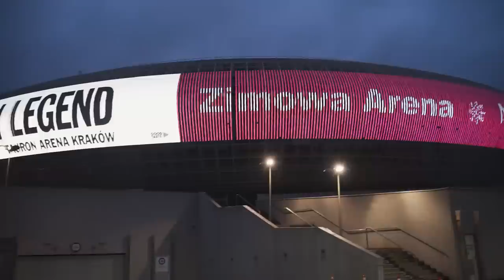5 DNI DO NAJWAŻNIEJSZEGO MOMENTU JEGO ŻYCIA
Wielkie podziękowania dla Piterka za montaż i piękne obsługiwanie kamery